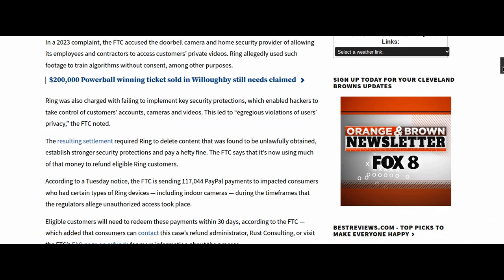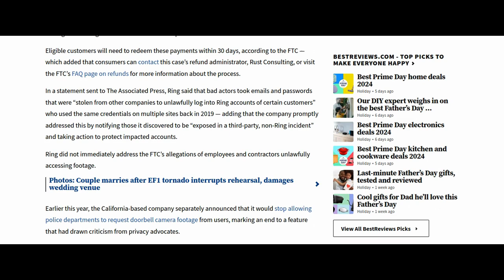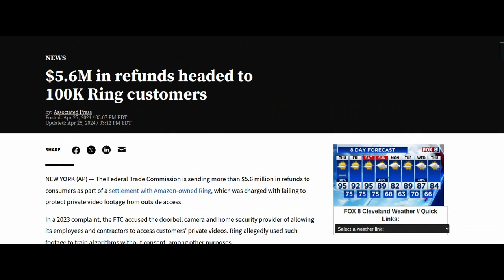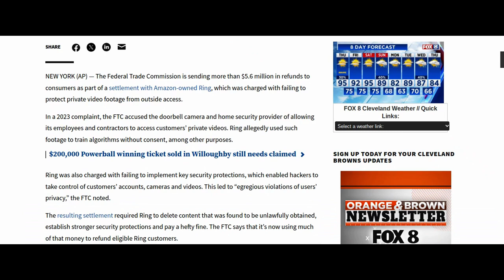"Ring Refund" Song 😲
NEWS
$5.6M in refunds headed to 100K Ring customers 👇